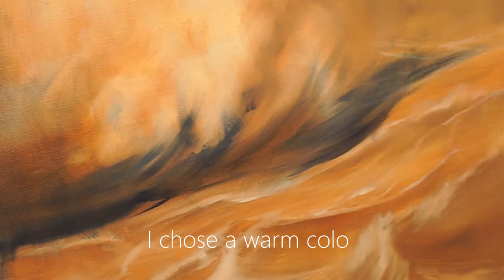Seascape Oil Painting Smoke On The Water | Part I | Marina Syntelis Art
This time I am sharing the full second glaze session of a seascape painting in progress. The first one was just the underpainting. Unfortunately I forgot to include a photo of the whole work so far (!) but being an oil color painter does not make me good at video editing! I still hope you'll enjoy it.

Thank you for your encouragement and support! Every subscription will be much appreciated!

to find more about my work.